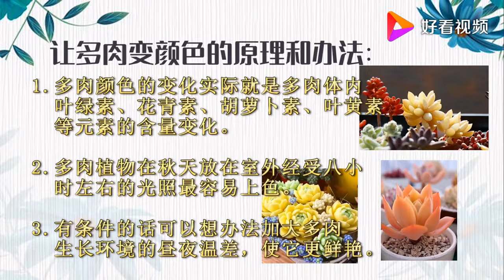秋后是多肉上色的最佳时间，分享两个技巧，帮你养出最美小盆栽！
秋后是多肉上色的最佳时间，分享两个技巧，帮你养出最美小盆栽！,本视频由姗姗爱养花原创提供,977次播放,好看视频是由百度团队打造的集内涵和颜值于一身的专业短视频聚合平台